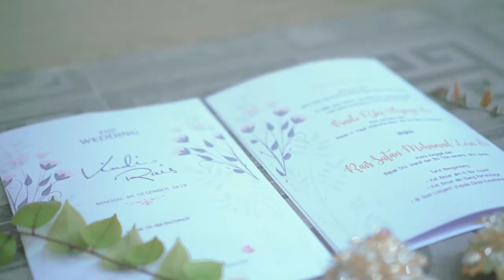Cinematic Wedding Moslem Clip Vindi & Rais Kuningan | ZERO PICTURA